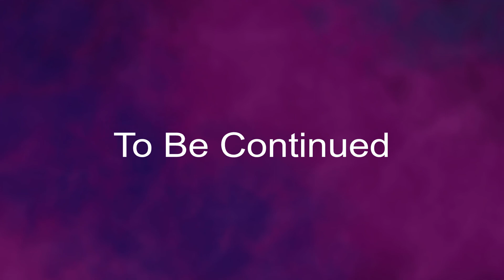Berry & Me Them's Fightin Herds Story Mode Bonus Episode E:1 Part 1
This was recorded in between Episode 8 and 9
I go back to Rein to get something I forgot to get.